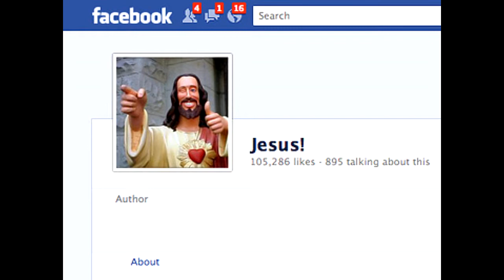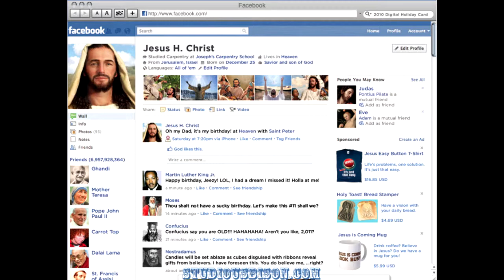Jesús y el Sagrado Facebook, capítulo 2: la multiplicación de las selfies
¿Y si Jesús tuviera Facebook? Plusválidos te cuenta lo que pasaría con lujo de detalles comprobados científicamente (?).
Plusválidos sale todos los lunes de 20 a 22hs por FM Boedo 88.1 (para Boedo y alrededores) o (para
toda la galaxia).